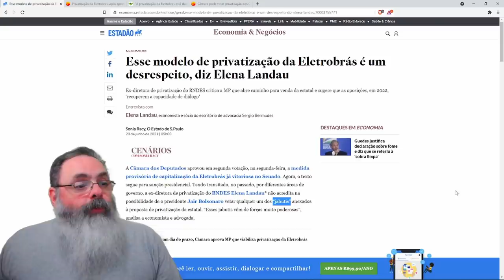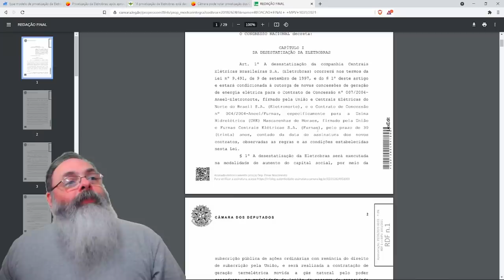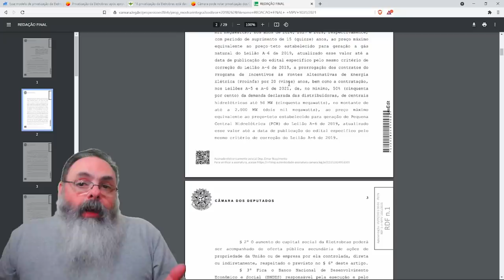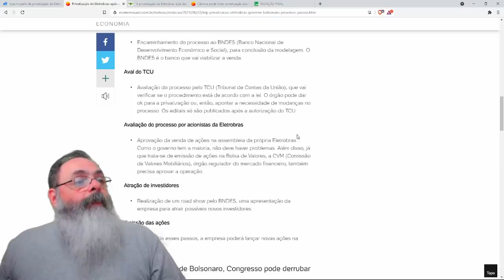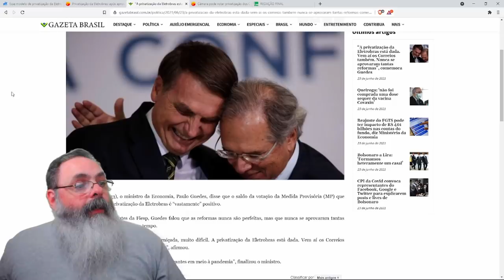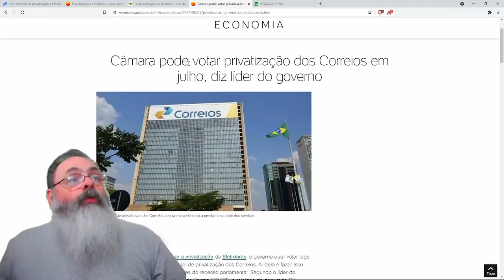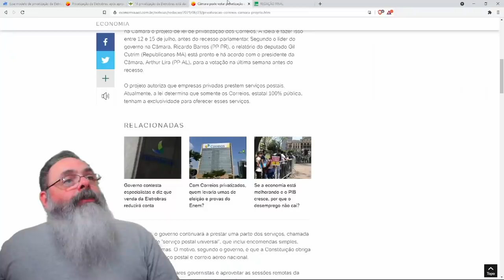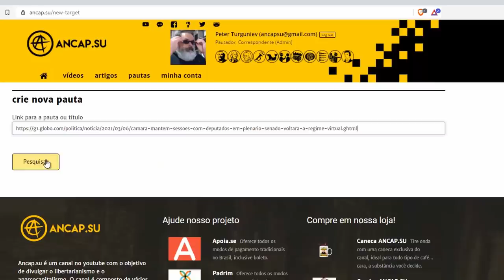As privatizações estão saindo